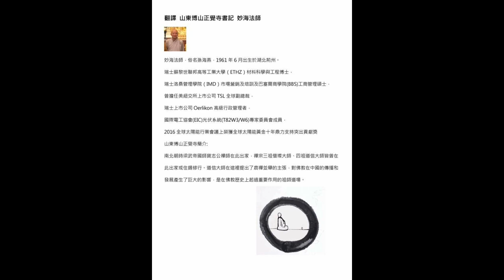2018.11.17 早課開示